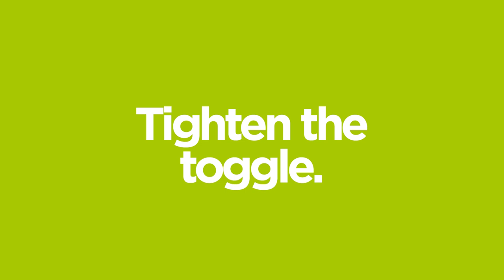Sprigs SunShade: HOW TO